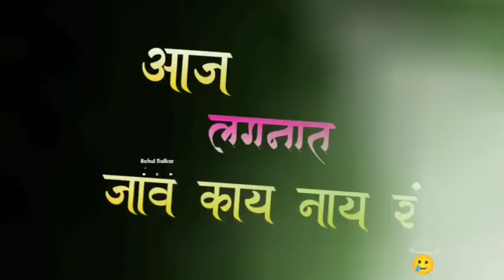आज लगनात जाव काय नाय र 😜💃🕺